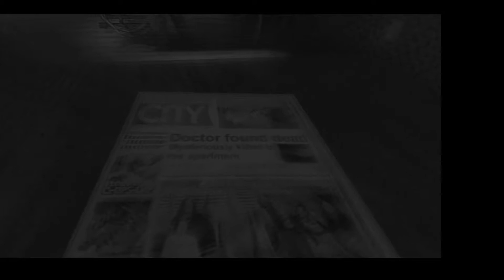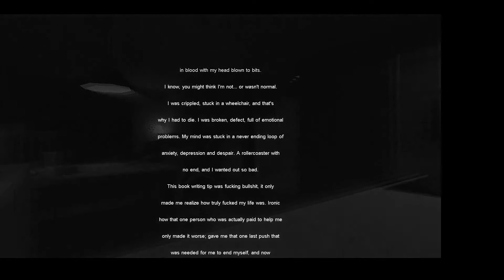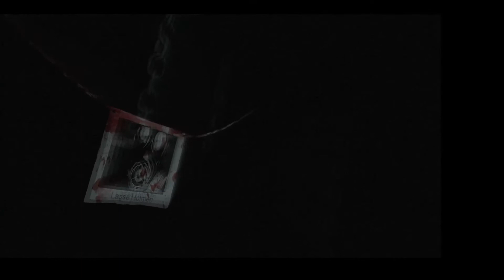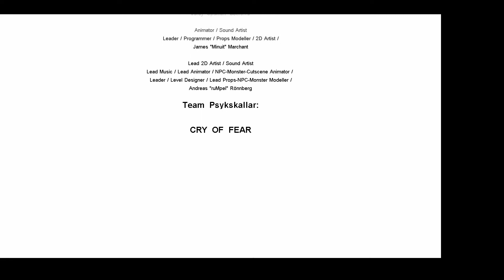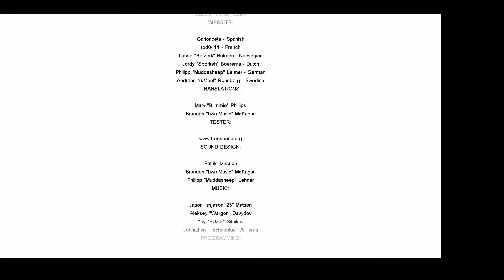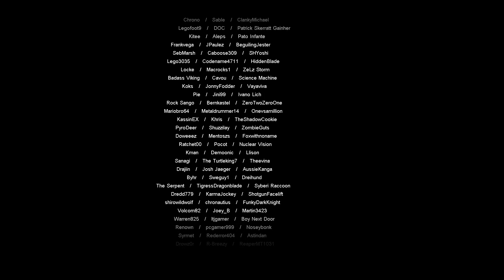Cry of Fear [13] - Finale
This is the Extra long finale of Cry of Fear! Please enjoy and thank you all so much for the support! I will try my best to listen to all of you and continue the fun!